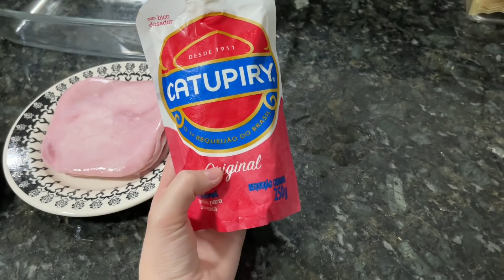A MINHA CUNHADA VEIO MORAR COM A GENTE? 😱